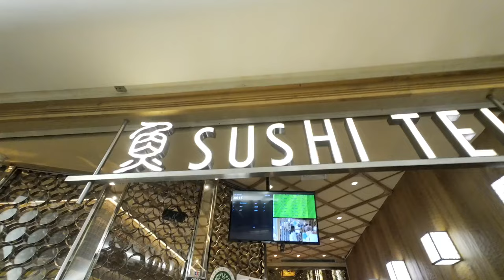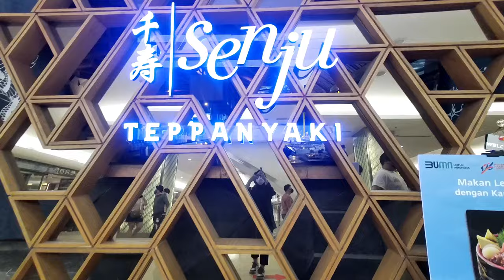KE MALL PARA ARTIS LAGI!!! - PLAZA INDONESIA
hai...

selanjutnya kita kemana ?

terimakasih buat yg udah nnton :)

alamat mall : Gondangdia, Kec. Menteng, Kota Jakarta Pusat, Daerah Khusus Ibukota Jakarta